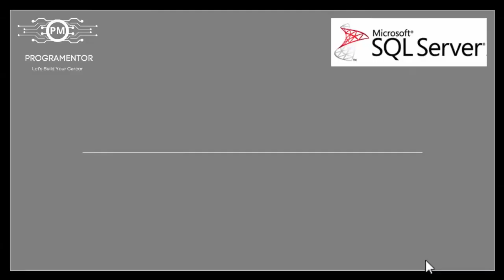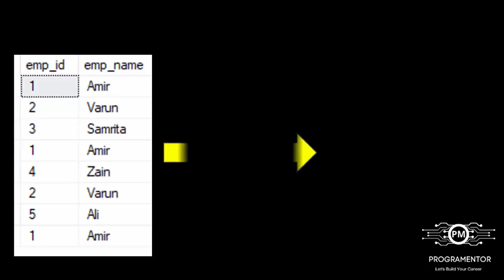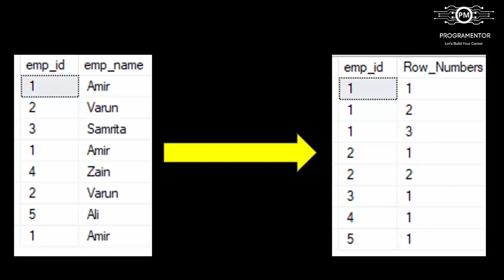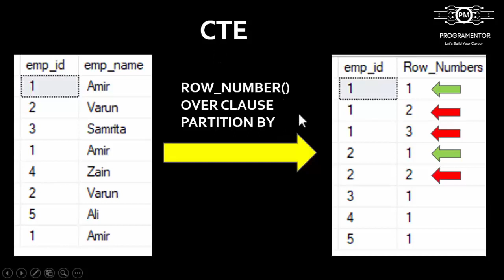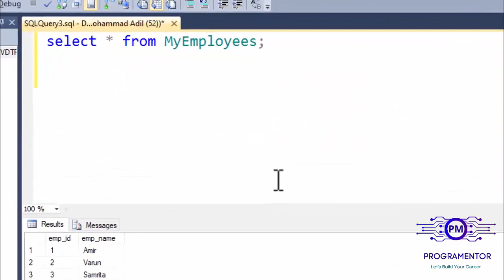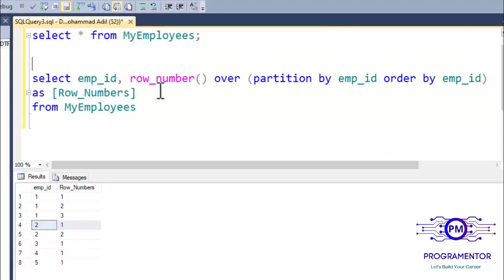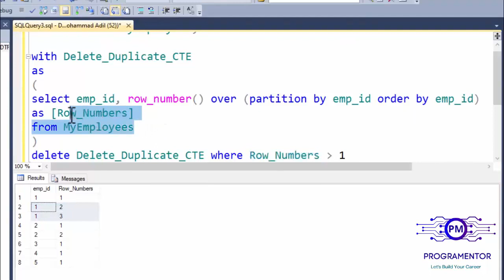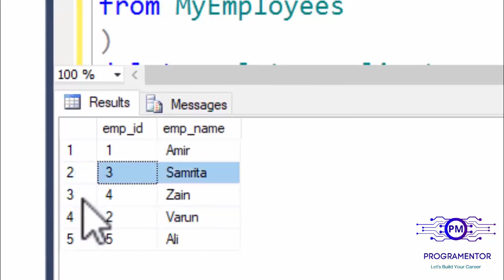SQL Interview Question | Delete Duplicate Rows But Keep One | SQL Interview Questions & Answers SQL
sql
sql tutorial
learn sql
sql for beginners
delete duplicate rows but keep one
delete duplicate rows but keep one in sql
sql interview questions and answers in hindi
sql interview questions for beginners
interview questions and answers sql
delete duplicate rows in sql
delete duplicate records in sql server
sql server delete duplicate rows
how to delete duplicate records in sql
sql server
sql interview